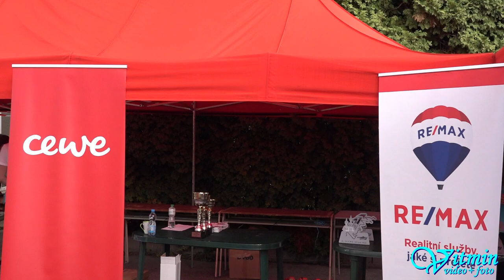BMW M3 - Michal Svozil - Ústecká 21, memoriál Miroslava Urbana 2018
Michal Svozil si na jubilejní 60. Ústecké 21 dojel pro zlato ve třídě E2-SH-3000 se svým modrým BMW M3.